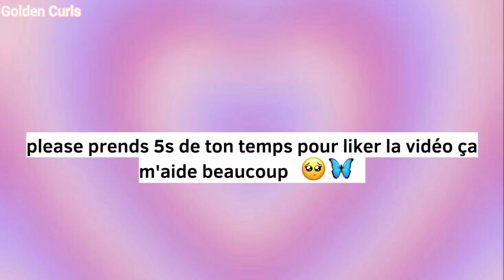Glow up extreme en une nuit 💗💅🏻✨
Wouah quel beauté ♥

mets un commentaire mignon et partage la vidéo avec tes amies 🧸☁️

Si c'est la première fois que tu me vois,
Hey moi c'est Theline ✨
et je te partage pleins de conseils et astuces pour t'aider à devenir la meilleure version de toi même 🫶 et changer pour le meilleur, tu trouvé d'avantage de vidéos sur ma chaîne principale 🌷
voici le lien :

FAQ ✨
Tu t'appelles comment ?
- on me surnome Theline 🧸
C'est quand ton anniv ?
- le 30 novembre ♐
T'es en quel classe ?
⁣⁣⁣⁣⁣⁣⁣- je suis en troisième année à la fac 🎓
T'utilises quoi pour faire le montage ?
- inshot
Pourquoi butterflies 🦋 ?
- j'ai commencé à faire du contenu sur YouTube pour partager ton mes tips et conseils que j'aurai aimé entendre en étant plus jeune et pour soutenir mes girls pour quel deviennent la meilleure version d'elles-mêmes, je voudrais qu'elles se métamorphosent comme un papillon 🦋💓
si tu vois ceci écrit "🤫" en commentaires

Merci d'être arrivé jusqu'ici
Bises 🙈✨

Tags (a ignorer )
NIGHT ROUTINE 5pm du WEEKEND - cozy et coconing
GLOW UP EXTRÊME pour mon ANNIVERSAIRE de 19 ans
COMMENT JE GLOW UP AVEC 0€ EN 24H (c'était pas facile)
JE TESTE UNE ASTUCE TIKTOK POUR GLOW UP
COMMENT GLOW UP EN 2024 ? Extreme changement physique et mentale
Golden Curls, Golden Curls Glow up, chaîne Golden Curls, Golden Curls thelineeee
Comment affiner sa taille | Avoir une figure hourglass⌛️
AFFINER SA TAILLE EN 8 MIN !!!
LE MEILLEUR EXO POUR PERDRE DU VENTRE ET AVOIR LA TAILLE FINE : LE GAINAGE
Perdre du ventre et affiner sa taille en 5 minutes !
Affiner ta Taille depuis la maison Un défi de 10 jours
Comment Avoir un Taille de Guêpe | Perdre des Centimètres en un Mois
TAILLE DE GUEPE
AFFINER sa TAILLE et ses HANCHES (Training 20 minutes)
JE VEUX LA TAILLE FINE! (Abdos EP2)
Affiner ta Taille et te Débarrasser des Bourrelets | Taille et Bas du Dos
comment glow up pour 2022, 2022 glow up, glow up mental et physique, glow up mentalement et physiquement, comment glow up mentalement et physiquement
change ta vie avec ces 10 habitudes , 10 HABITUDES QUI ONT CHANGÉ MA VIE
COMMENT GLOW UP RAPIDEMENT: MES ASTUCES & SECRETS, comment glow-up physiquement pour de vrai , J’AI DÉPENSÉ 1000€ POUR GLOW UP, glow up pour la rentrée, comment glow up rapidement pour la rentrée, comment glow up pour la rentrée
2022 : COMMENT GLOW UP ?, Comment GLOW UP rapidement ? ,Comment avoir confiance en soi? , Guide glowup , GLOW UP en une semaine, 10 choses simples pour reprendre sa vie en main, programme glow up, glow up challenge, 24H POUR GLOW UP, LES HABITUDES QUI VONT CHANGER VOTRE VIE, 2022 GLOW UP & RESET, glow up mentalement, comment glow up mentalement, les bases du glow up mental, avoir confiance en soi, comment s'aimer, comment aimer et accepter son corps, développement personnel, DIY DÉCORATIONS AESTHETIC pour chambre 2021 !, 18 DIY pour une chambre plus ✨aesthetic✨; 10 DIY AESTHETIC POUR DECORER SA CHAMBRE 💕🥰; 23 DIY-BRICOLAGE IDÉES DE DÉCORATION DE CHAMBRE
secret peau coréennes, 10 Secrets de Beauté Des Corée Pour Avoir Une Plus Belle Peau, 10 Règles Coréennes Pour le Soin de la Peau Afin D’avoir L’air Jeune, Le Secret Coréen pour éclaircir le teint, éliminer les rides et, 5 secrets pour une belle peau grâce aux soins coréens, Comment avoir une belle peau rapidement (Résultats dès 10 jours, COMMENT AVOIR UNE BELLE PEAU RAPIDEMENT? 6 techniques, Les 8 Aliments MIRACLES pour une BELLE PEAU | SleepingBeauty, Les 8 Aliments MIRACLE COMMENT AVOIR UNE BELLE PEAU - ASTUCES & CONSEILSS pour une BELLE PEAU | Affiner ta Taille depuis la maison Un défi de 10 jours, 8min exercice taille fine pour un ventre plat à la maison !, ABDOS - TAILLE FINE (sans materiel), LE MEILLEUR EXO POUR PERDRE DU VENTRE ET AVOIR LA TAILLE, TAILLE FINE ? 5 EXERCICES À FAIRE ABSOLUMENT ,BAS DU VENTRE & VENTRE PLAT !!! Perte de gras, ventre tonifié,  WORKOUT - TAILLE FINE ET VENTRE PLAT ! Objectif TAILLE FINE : sculpter sa taille en 5 min - Un VENTRE PLAT SANS EFFORT!  ,Comment Avoir un Taille de Guêpe | Perdre des Centimètres en un Mois
Comment hydrater ses lèvres? Comment ne plus avoir les lèvres sèches? Gommage des lèvres
BAUME POUR DES LÈVRES DOUCES ET EFFET GLOSS
AVOIR DE BELLES LÈVRES DOUCES & FRAÎCHES EN 5MIN
2 Éléments à asocier pour avoir des lèvres douces, lisses et hydratées toute la journée 💋